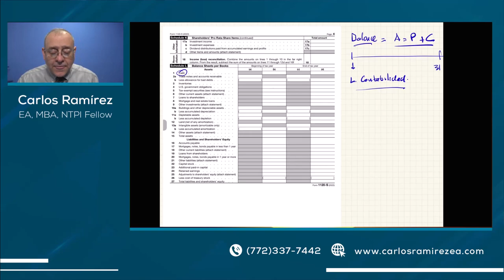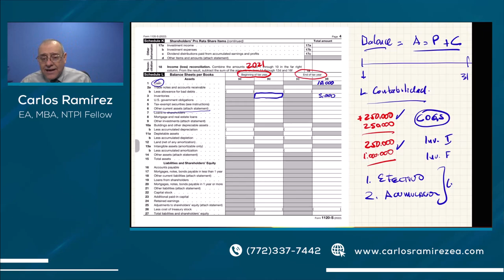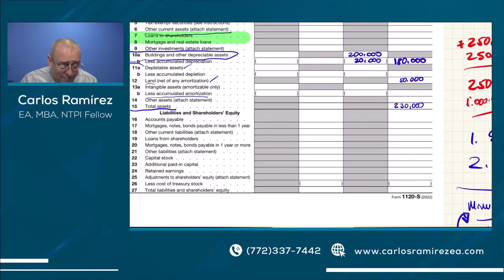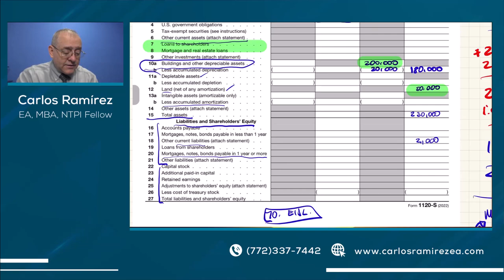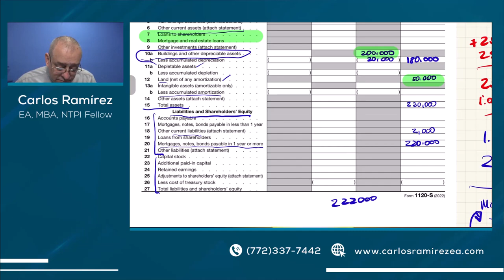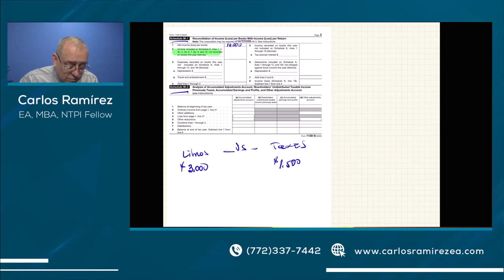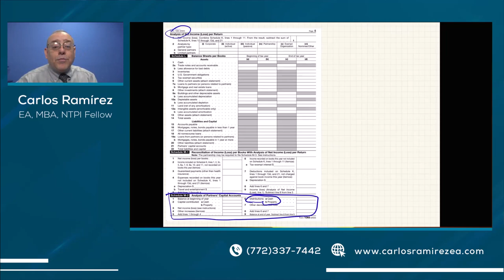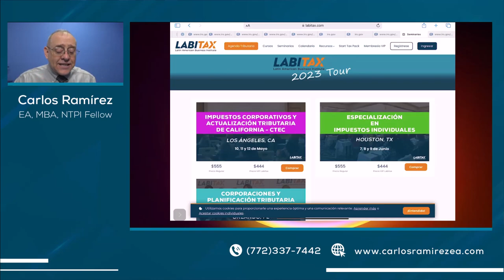¿CÓMO HACER LOS BALANCES L, M1 Y M2?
📌 Aquí te lo explicamos paso a paso

MI PÁGINA OFICIAL - CARLOS RAMIREZ EN FACEBOOK
SÍGAME EN FACEBOOK Y ENTÉRESE DE TODO